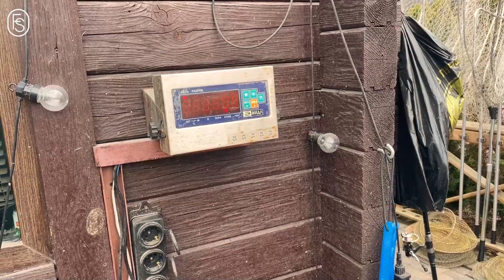Awesome Sunday Fishing.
This weekend I decided to relax my soul and went fishing for pond trout. I have little experience in trout fishing with a spinning rod, and the experience is not very good, but this fishing turned out to be excellent. There were a lot of bites, but there were also quite a lot of fish landings. I received a huge amount of emotions and adrenaline.